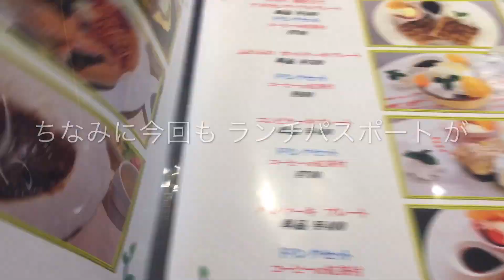Cafe Leaf の コンビランチメニュー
姫路佃町にある Cafe Leaf の コンビランチメニュー (800円 → 550円)。
ランチパスポート 使用。
数種の組み合わせを揃えてらっしゃる コンビランチ の中から、今回の ランチパスポート で提供されるのは、ハンバーグ と 唐揚げ の コンビランチ です。